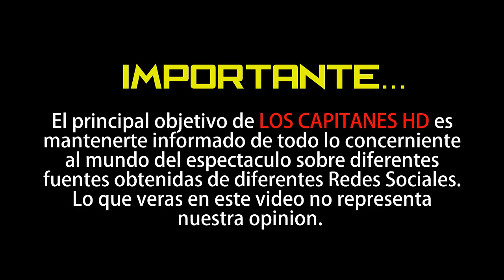Salma Hayek le da de comer en la boca a Penélope Cruz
De esta manera la mexicana ayudó a su amiga a alimentarse luego de no haber comido nada desde que empezó el día.

Sin duda Salma Hayek es una de las actrices mexicanas que siempre da de qué hablar y por supuesto, siempre está en los eventos más exclusivos.